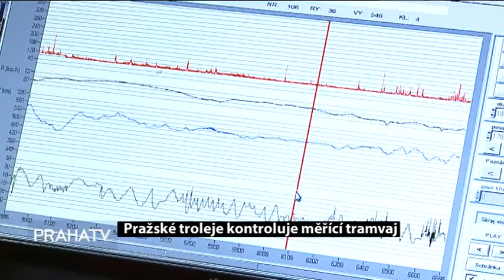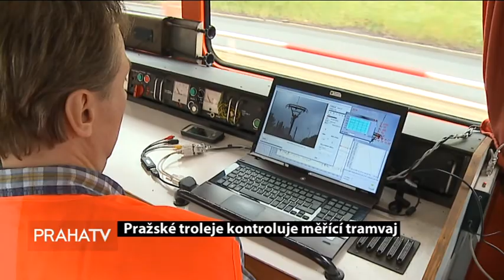Pražské troleje kontroluje měřící tramvaj